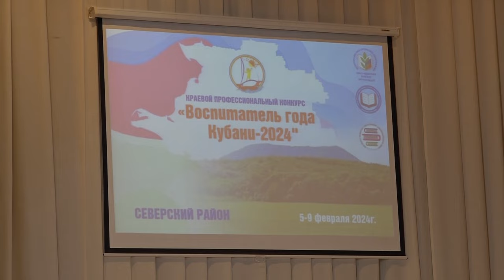В Северском районе стартовал конкурс «Воспитатель года Кубани 2024»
В этом году состязания принимает Северский район  — родина победителя «Воспитатель года Кубани-2023», педагога-дефектолога Екатерины Краснояровой. Наша землячка показала высочайший уровень не только на краевом этапе, но и вошла в пятерку призеров конкурса «Воспитатель года России». В этом году за право выйти в финал состязались более 300 участников, но только 44-м удалось попасть на краевой этап.